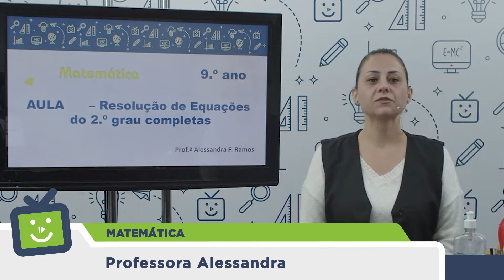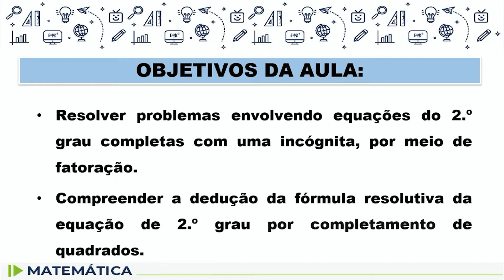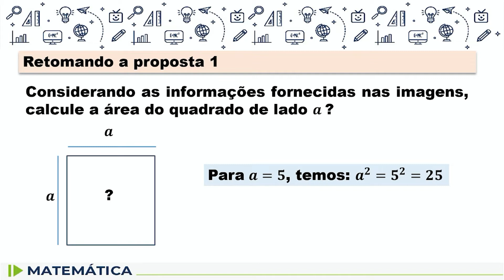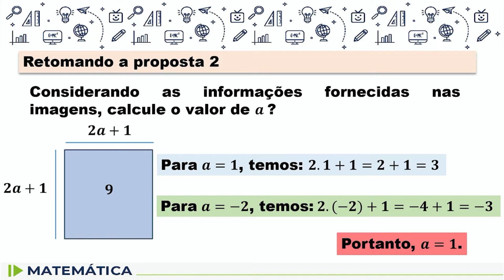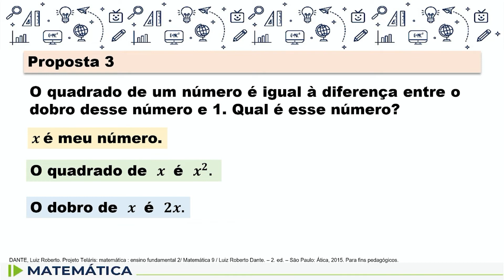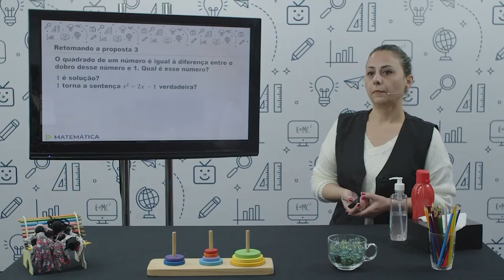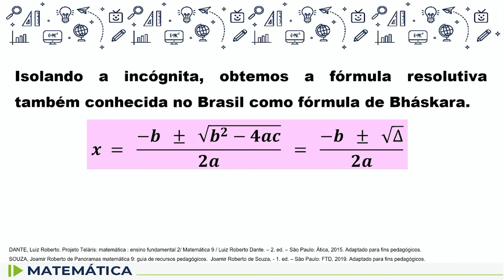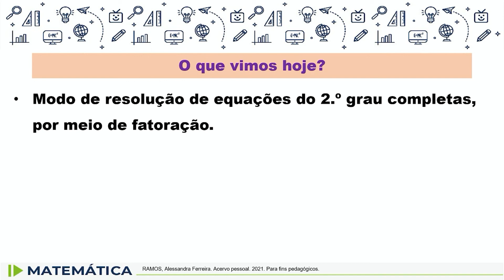Matemática - 9.º ano - aula 38 - 05/07/2022